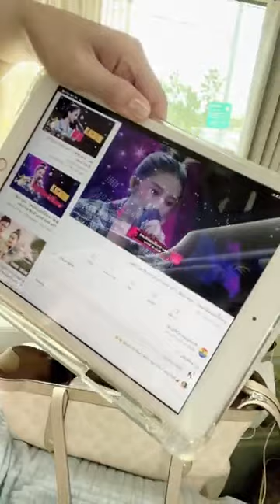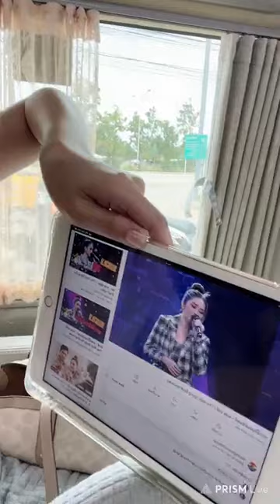จ๊ะเอ๋ อยู่ด้วยกันอีกแล้ววว 5555